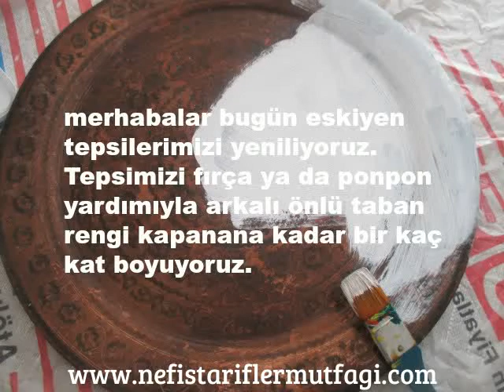Eski Tepsi Yenileme - Değerlendirme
MALZEMELER:

Akrilik Boya
Tutkal
Dekopaj kağıdı
Vernik
YAPILIŞI:

Evdeki eşyalarımı atmaya kıyamadığım başkasına da verilmeyecek durumda olan eşyalarımı bu şekilde boyayarak yenilemeye başladım. Yaptığım her türlü çalışmayı sizinle paylaşarak siz de bu şekilde geri dönüşüm sağlayabilirsiniz. Umarım size yararlı bilgiler sunabilirim.
Öncelikle tepsimi akrilik boyayla bir kaç kat tepsinin rengi kapanana kadar boyadım. (boya kuruyunca 2. 3. katı attım. Islakken üst üste kat atılmıyor)
Dekopaj kağıdını bir makasla oyuntulu olarak kesitim..
kağıdın arkasına tutkal sürdüm ve tepsime havacıklar oluşmadan yapıştırdım.
iyice kuruduktan sonra vernik sürdüm. Verniği de bir kaç attım bu dayanıklılığı artırıyor.
önlü arkalı vernik sürüp iyice kuruduktan sonra tepsimiz kullanıma hazırdır.
Benim çok hoşuma gitti. Evimizde farklılık oluşturmak ve israftan kaçınmak amacıyla bu şekilde değerlendirmeler yapabiliriz. Güzel günlerde kullanmanız dileğiyle…